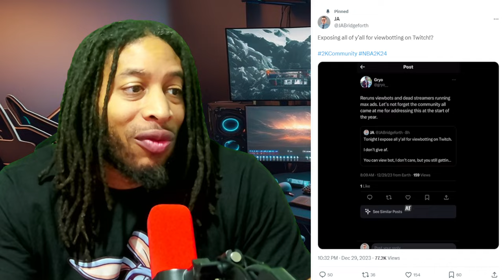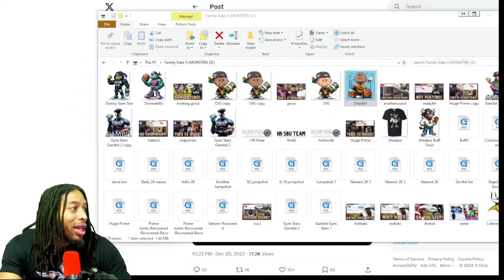JOEKNOWS ACCUSED OF VIEWBOTTING | THE ENTIRE 2K COMMUNITY EXPOSED | NBA 2K24 NEWS AND UPDATES